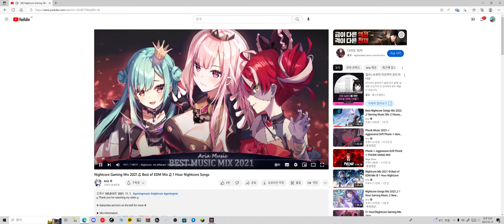pc 마인크래프트 던전스 플레이 겸 테스트 플레이 2화 미엔딩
▶️ Mix Information
Nightcore Gaming Mix 2021 ♫ Best of EDM Mix ♫ 1 Hour Nightcore Songs

♫ Tracklist
00:00 Nightcore - Rain On Me (EQRIC & CHENDA & Jex Cover)

02:11 Nightcore - Bishu & Casey Cook - Solid Ground

04:23 Nightcore - Deaf Kev - Invincible Part II (feat. Sendi Hoxha)

07:18 Nightcore - it's different - Outlaw (feat. Miss Mary)

11:12 Nightcore - NEFFEX - How's It Supposed To Feel

13:58 Nightcore - EQRIC, Xenton, Jex - The Final Countdown

16:06 Nightcore - Barren Gates - Devil (VIP)

19:01 Nightcore - IZECOLD - Close (feat. Molly Ann) [Brooks Remix]

22:28 Nightcore - Aero Chord - Shadows (feat. Nevve)

24:48 Nightcore - Rival x Max Hurrell - Demons (ft. Veronica Bravo)

28:11 Nightcore - Unknown Brain - Jungle of Love (ft. Glaceo)

30:17 Nightcore - Electro-Light & Jordan Kelvin James - Wait For You (feat. Anna Yvette)

33:52 Nightcore - Cartoon - Howling (ft. Asena) (Andromedik Remix)

37:10 Nightcore - Meric Again, BRAN & Besomage - Lie Again

39:04 Nightcore - Dexter King - Only You (feat. Alexis Donn)

41:57 Nightcore - Distrion & Electro-Light - You And Me (feat. Ke'nekt)

44:36 Nightcore - Whales & Jo Cohen - Love Is Gone

47:11 Nightcore - Vicetone - Animal (feat. Jordan Powers & Bekah Novi)

50:07 Nightcore - Culture Code - Electricity (feat. Michael Zhonga)

52:59 Repeat...